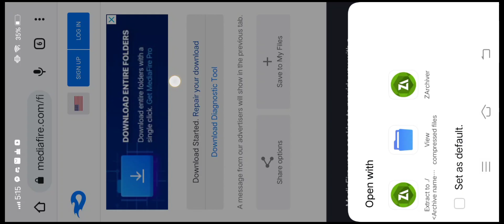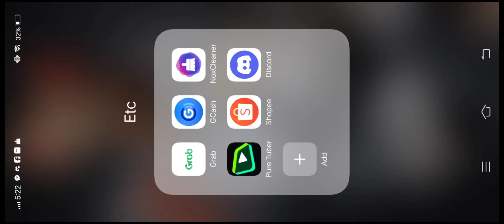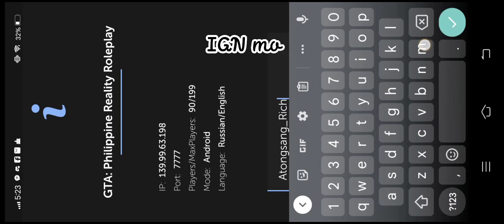Pano Mag Download Ng GTA Samp???(Samp Canary|PHR-RP)